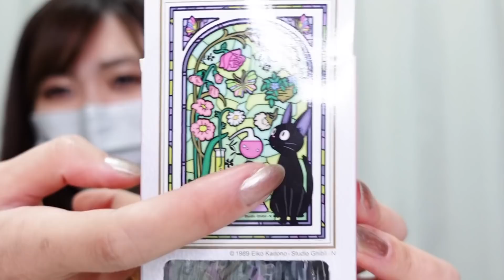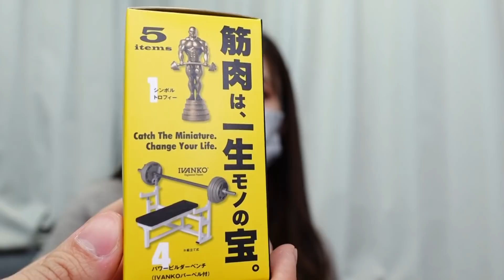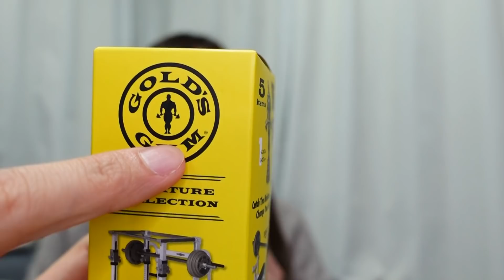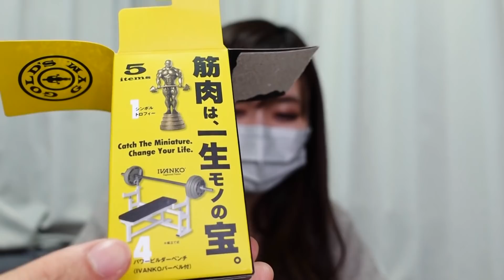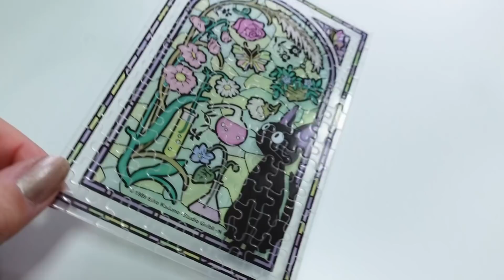※私が超大好きな〇〇の作品の動画を撮ろうと思ったらなんとこの動画が乗っ取られてしまいました・・・【スタジオジブリ 魔女の宅急便】